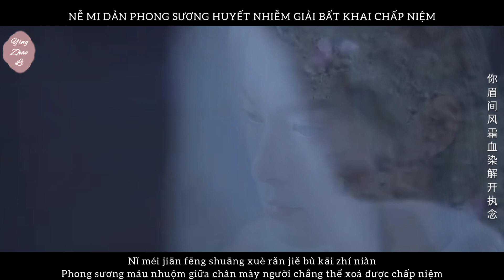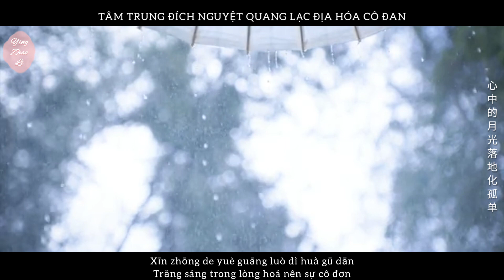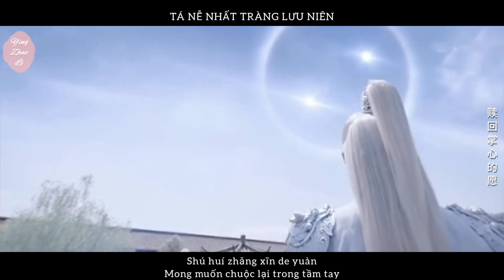[ Vietsub + Pinyin ] Lưu Chuyển Doanh Hồi - Song Sênh ( Ost Ngộ Long )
作词：马程程
作曲：三桂
制作人：王嘉诚
监制：王嘉诚
出品人：王嘉诚
编曲：三桂
缩混：王小进
弦乐：国际首席爱乐乐团
弦乐监制：李朋
项目经理：秦子祎、周菁
项目统筹：马韵琢、马凯
艺人统筹：魏小可
音乐制作：造梦嘉音乐
音乐营销：奶瓶座

握不住一场梦衍生眷恋
过往在心底铺满了思念
愿与你执手红尘两看不厌
此生别遗憾稍浅
心中的月光落地化孤单
等回眸等你前世再续前缘
你眉间风霜血染解不开执念
流转缠绵
若心断了思念
前世如何偿还
一眼望穿千年
画完手中的缘

流转缠绵
若心断了思念
前世如何偿还
一眼望穿千年
画完手中的缘
年轮画下的缘
我用四世偿还
借你一场流年
赎回掌心的愿
流转莹回是缘

Pinyin

wò bù zhù yī chǎng mèng yǎnshēng juànliàn
guòwǎng zài xīndǐ pù mǎnle sīniàn
yuàn yǔ nǐ zhí shǒu hóngchén liǎng kàn bùyàn
cǐshēng bié yíhàn shāo qiǎn
xīnzhōng de yuèguāng luòdì huà gūdān
děng huímóu děng nǐ qiánshì zài xù qián yuán
nǐ méi jiān fēngshuāng xuè rǎn jiě bù kāi zhí niàn
liúzhuàn chánmián
ruò xīn duànle sīniàn
qiánshì rúhé chánghuán
yīyǎn wàng chuān qiānnián
huà wán shǒuzhōng de yuán

liúzhuàn chánmián
qiánshì rúhé chánghuán
nián lún huà xià de yuán
wǒ yòng sì shì chánghuán
jiè nǐ yī chǎng liúnián
shú huí zhǎngxīn de yuàn
liúzhuàn yíng huí shì yuán

☁️Vui lòng ko reup khi chưa đc sự cho phép☁️